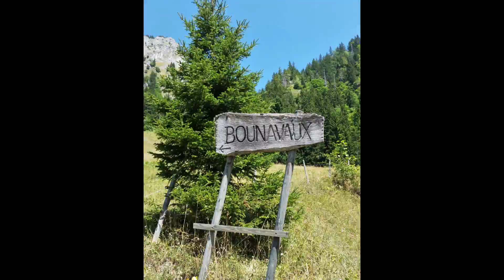COL de BOUNAVALETTE, le 16 août 2022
Le Col de Bounavalette (ou Bounavaletaz) depuis Les Baudes via Bounavaux

Musiques d'ambiances originales C.A.22